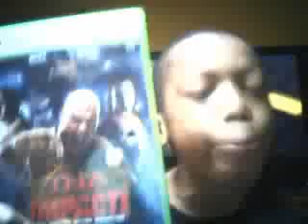mad stuff in my f****n pants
tamelisdabest's webcam video February 06, 2010, 08:58 AM